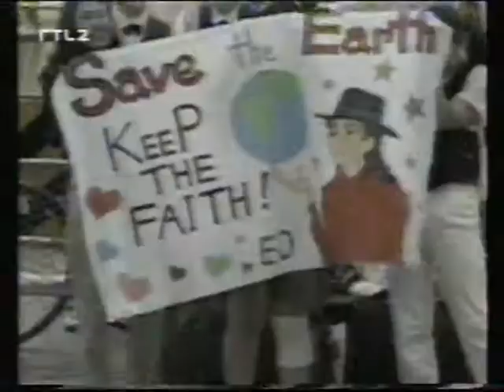BRAVO TV - Michael Jackson Pop History